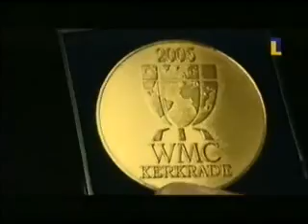Reportage L1 - Deelname Koninklijke Oude Harmonie van Eijsden WMC 2005 Kerkrade